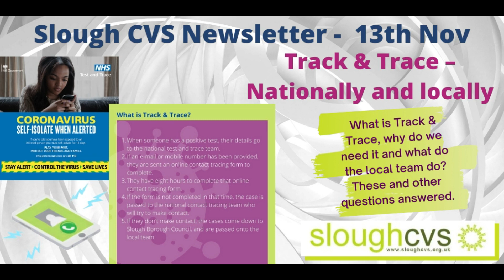Slough CVS Alert 13th November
OneSlough Community Response - news highlights from 13th November including the latest news for the voluntary sector in Slough on Covid19, the top news stories and funding opportunities